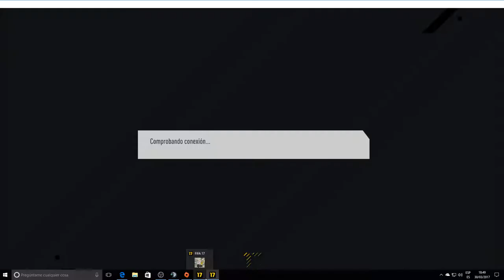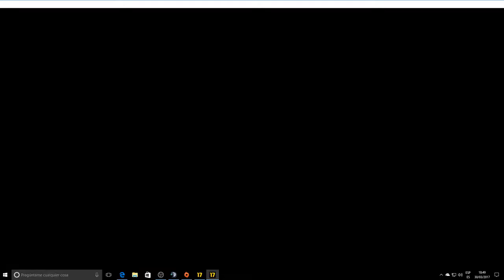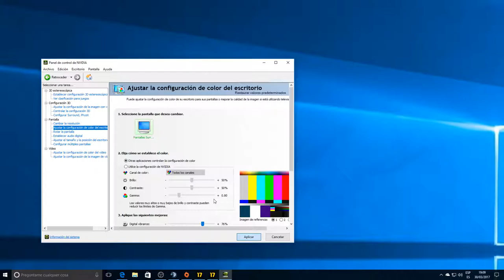Fifa 17 | Txeroki Club. 3 Division. Day 27